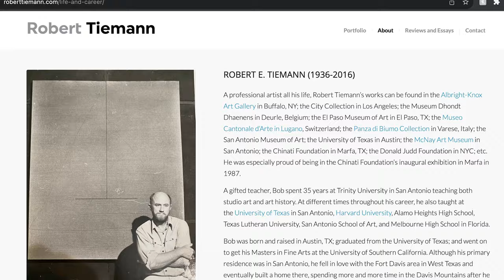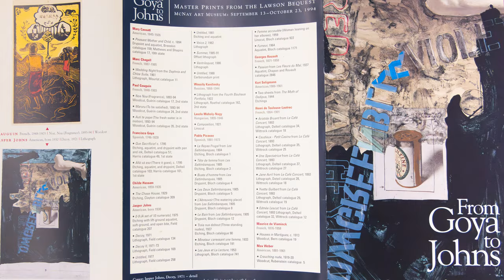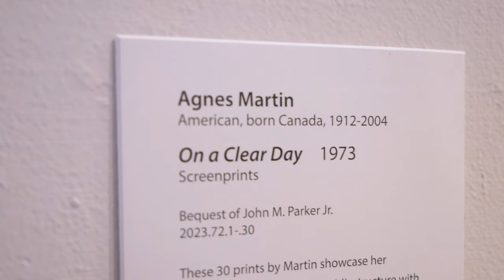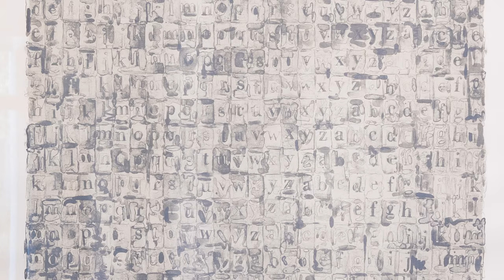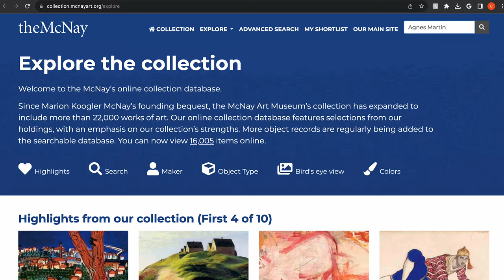McNay Stories | Lyle Williams on Eye of a Collector: The John M. Parker Jr. Bequest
Lyle Williams, Curator of Prints and Drawings, discusses the McNay's longstanding relationship with prominent collector and San Antonio native, John M. Parker Jr., and his 2017 gift and 2023 bequest. The significant gift positions the Museum as an important center for the study of minimalist and conceptualist printmaking with more than 200 objects from artists, including Jasper Johns, Agnes Martin, and Donald Judd.